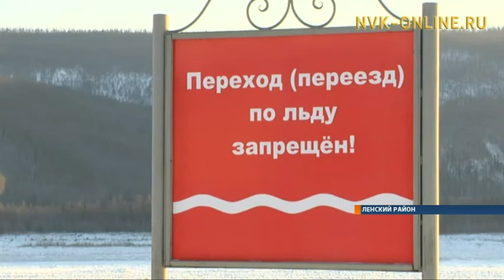Передвижение по ледовым переправам может представлять опасность